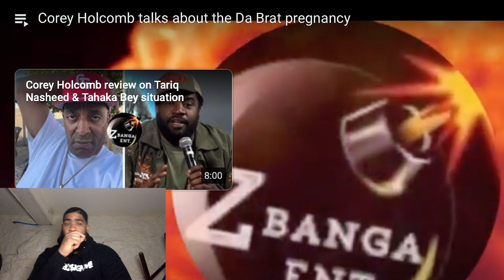Corey Holcomb talks about the Da Brat pregnancy|Reaction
Squeezelafamila we back with another banger make sure to smash that like button and hit the bell no 🧢 im like the yb of reactions squeeze reaftions putting in the most work… make sure to follow me on that instagram squeeze merch coming soon shirts hoodies look out for that and random cash giveaways so stay tuned